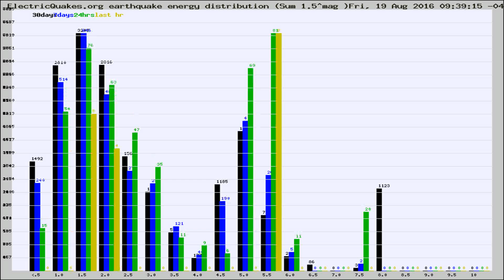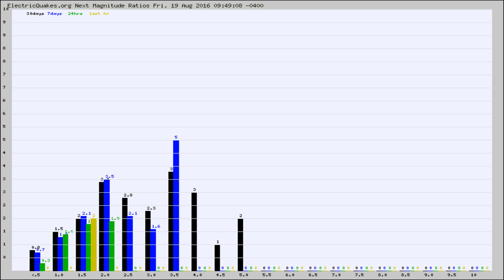Todays_Hourly_World_Earthquake_Statistics_from_ElectricQuakes.org_08-19-16+10:02:01